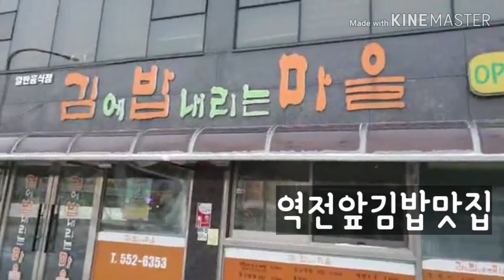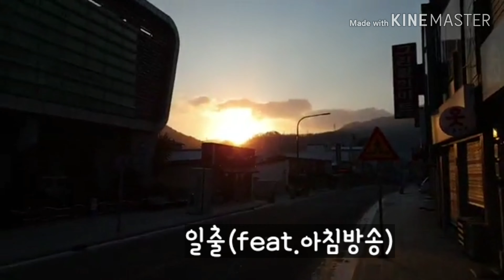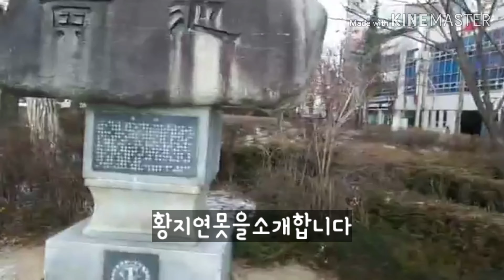태백역에서 걸어서 황지연못 가는법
대중교통(기차, 버스)으로 태백에 도착했을 때,
황지연못을 걸어서 10분안에 도착할 수 있어요^^